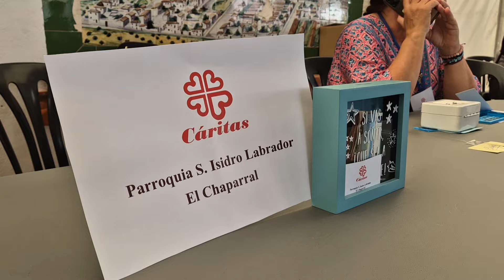Comida Solidaria y actuación musical en las Fiestas de El Chaparral.